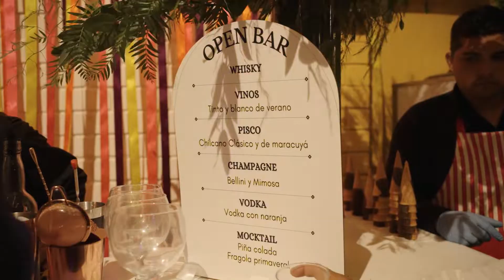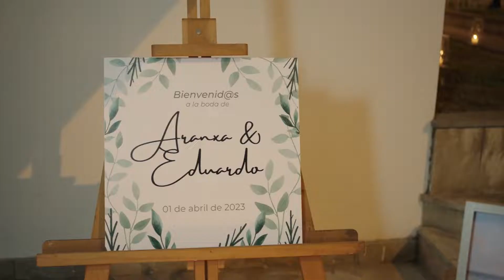Boda Aranxa & Eduardo